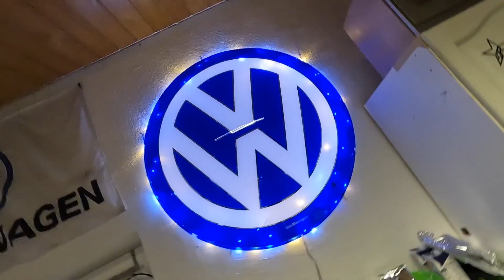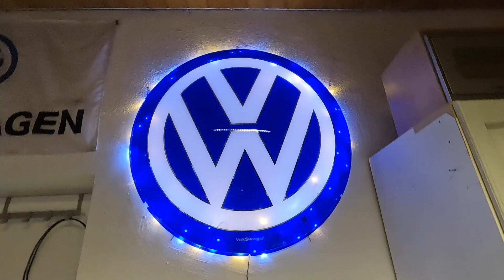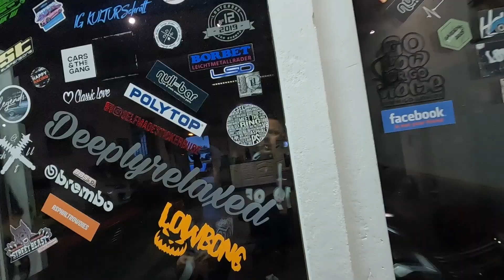🍺SAISONABSCHLUSS-GRILLEN BEI HEIKO / IG KULTURSCHROTT🍗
Wir waren eingeladen beim Heiko.
Nochmal alle zusammen essen, lachen
und die Halle durchstöbern.
Ich war 2022 das erste beim Heiko:
Kontakt zu mir:
👉 ABO für mich
🔔 GLOCKE AN um nichts zu verpassen